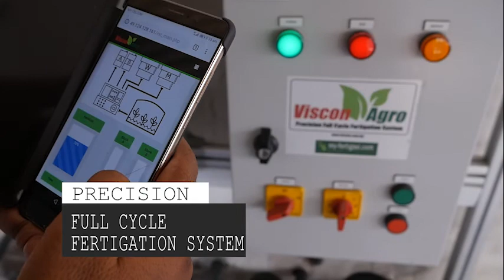Precision Full Cycle Fertigation System